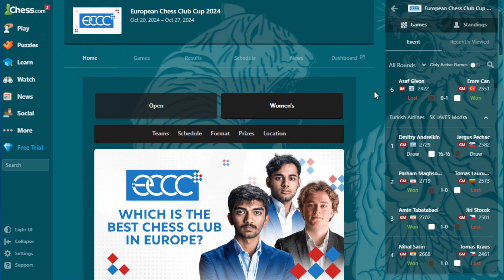Hati-Hati di Ruang Gelap || ECCC 2024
The European Chess Club Cup is an over-the-board team competition for European chess clubs. The European Chess Club Cup is a seven-round team Swiss tournament. The time control is 90 minutes for the first 40 moves, followed by 30 more minutes for the rest of the game, plus a 30-second increment per move. At the end of the event, the team with the most match points wins.

Terima Kasih